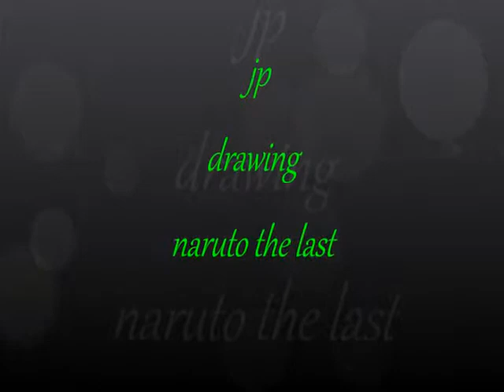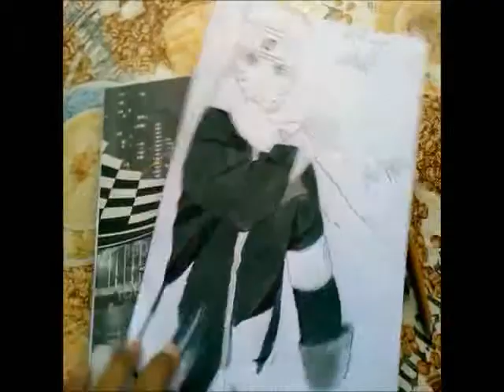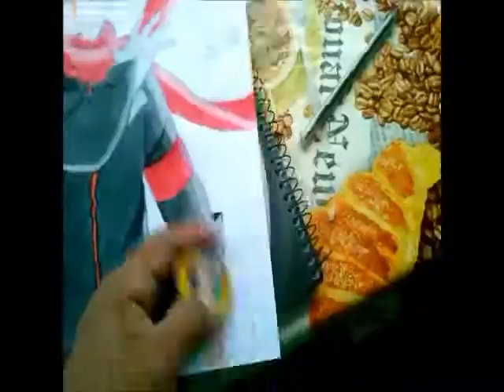jp drawing naruto the last